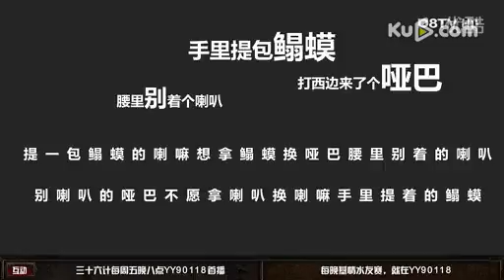英雄联盟三十六计视频 指桑骂槐 lol36计 视频